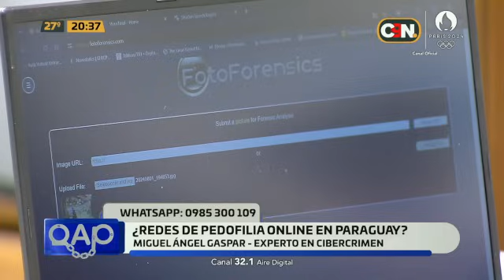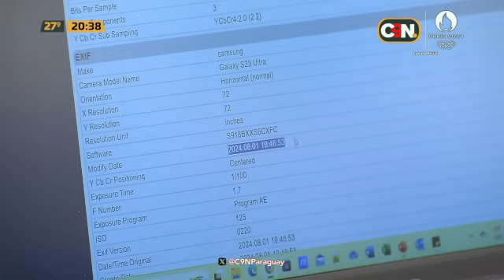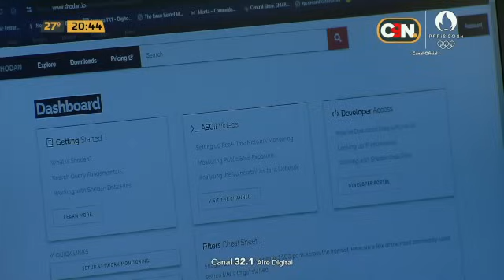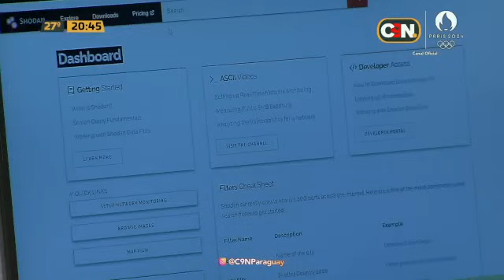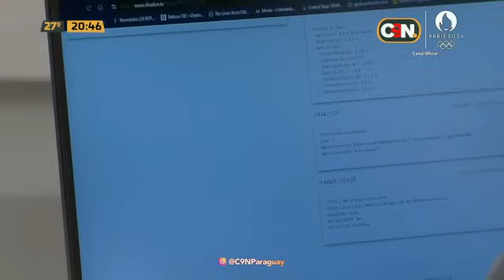QAP: Jueves 01 de agosto del 2024